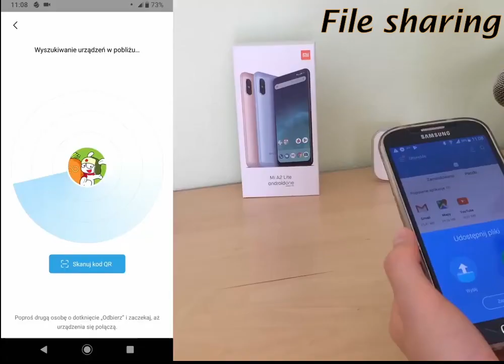anyshare 1213 6